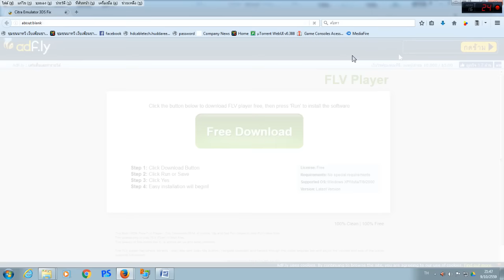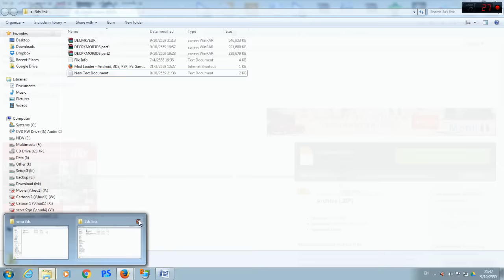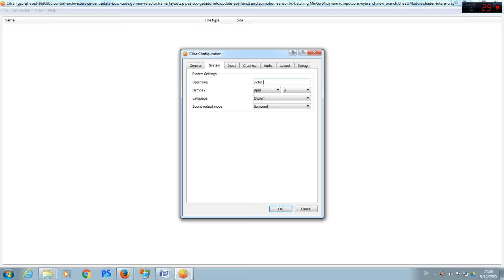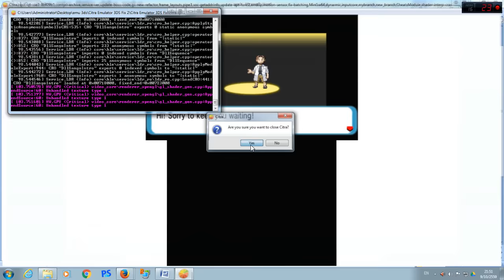เล่นเกมส์ 3DS Emulator บน PC [Play Emulator 3ds On PC]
ฝากกลุ่ม พูดคุยและซื้อขายเกมด้วยนะครับ
ฝากอุดหนุนร้านเล็กๆ ผมบ้างนะครับ
ขอบคุณทุกท่านที่รับชม ฝากติดตามด้วยนะครับ
คำเตือน เล่นได้หรือไม่ได้ขึ้นอยู่กับฮาดแวร์คอมพิวเตอร์ของแต่ละคนด้วยครับ เช่น ไม่มีกาดจออาจจะเล่นไม่ได้ จอมืด เป็นต้น

ภาษาไทย [Thai Language]
วิธีเล่นเกม 3DS บน PC
สิ่งที่ต้องมี
1. ไฟล์อีมูเลเตอร์ที่ใช้เล่นคือ Citra Emulator ที่มีการแก้ Fix แล้ว
2. ไฟล์เกมส์ที่ผ่านการถอดรหัสแล้ว
0. Citra Emulator แนะนำตัวล่าสุดที่
1. Citra Emulator Fix V.2 ดาวน์โหลดที่
2. หากเล่นบางเกมมีปัญหาให้ใช้ตัวเก่า Citra Emulator Fix V.1 ดาวน์โหลดที่
3. ไฟล์เกมที่ผ่านการถอดรหัสแล้วด้านล่างเลยครับ

English Language
How to Play 3DS on PC
REQUIREMENTS
1. Citra Emulator Fix
2. Decrypted 3DS Rom
DOWNLOAD
0. Citra Emulator last version
1.
2. If unavailable, some games.

ไฟล์เกมที่ทำการถอดรหัสแล้วโหลดได้ที่นี่เลยครับ